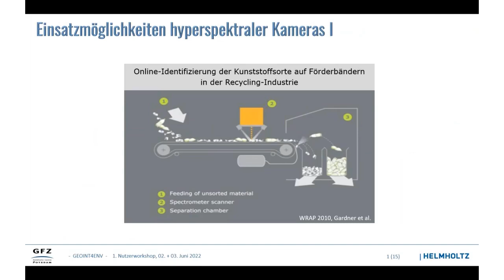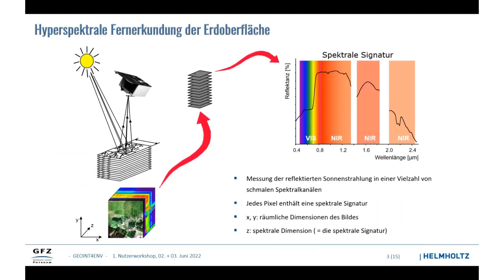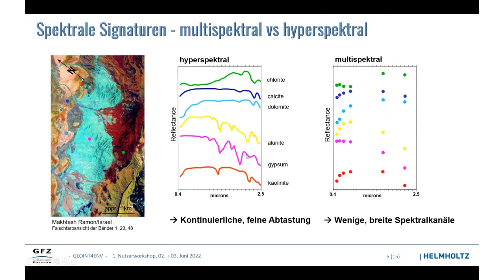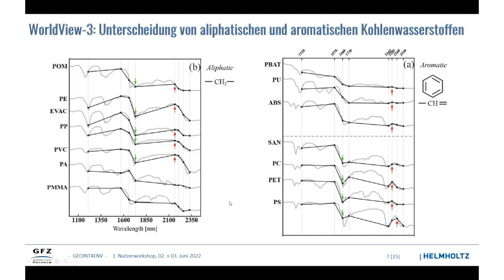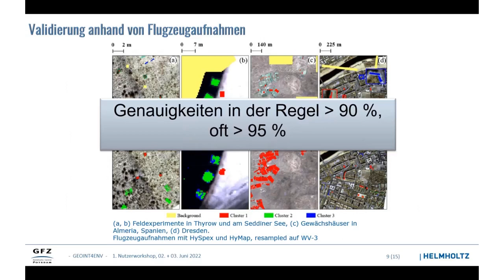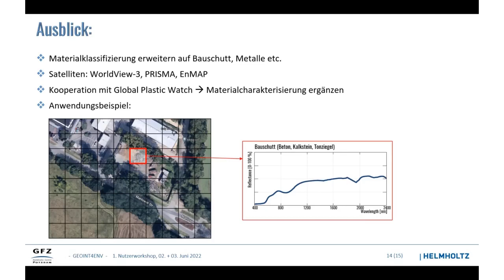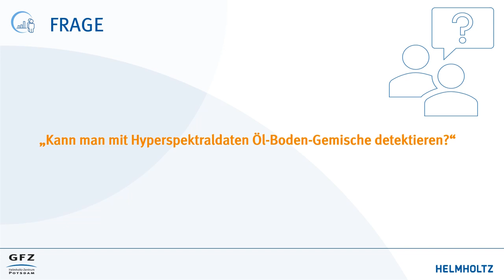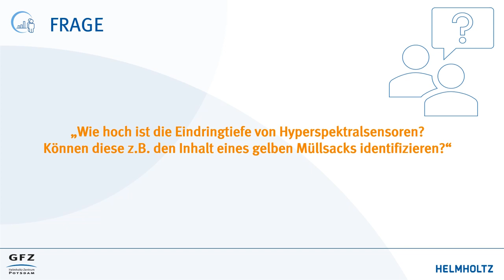GEOINT4ENV Nutzerworkshop Vortrag Dr. Mathias Bochow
In seinem Vortrag gibt Dr. Mathias Bochow einen Überblick über das Potenzial von Hyperspektraldaten für die Detektion und Charakterisiereung von Müllkippen.